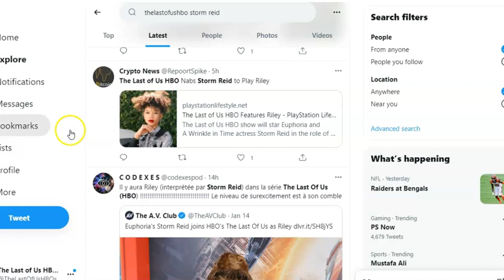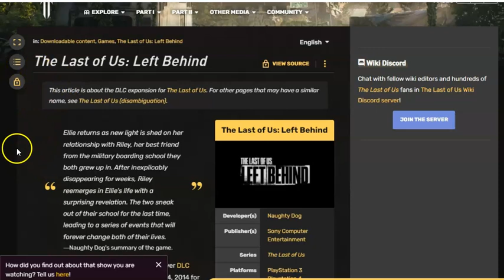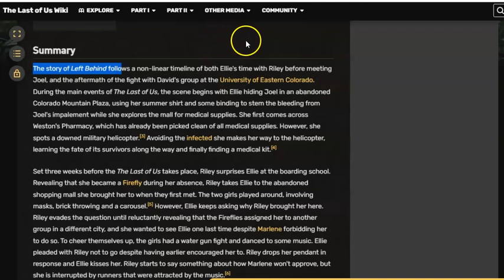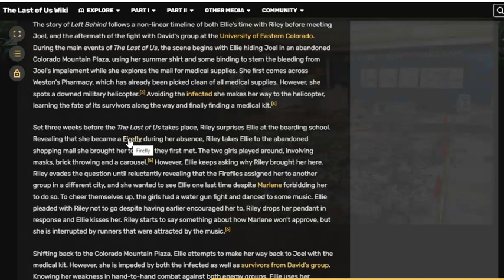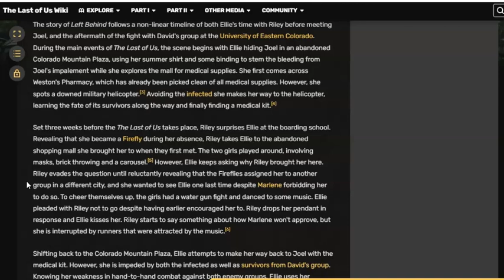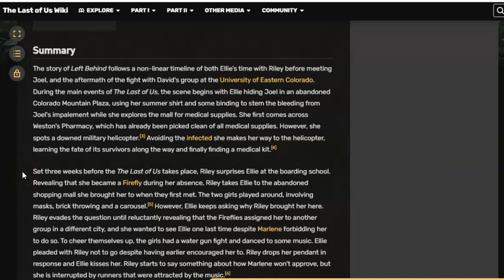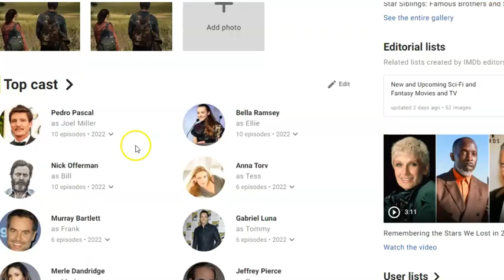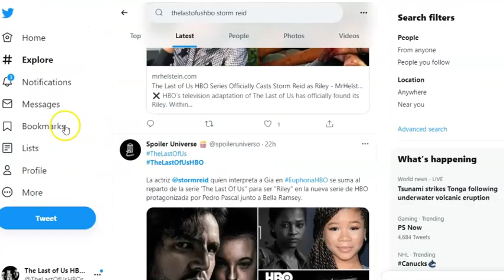The Last of US HBO Cast Storm Reid Confirming Left Behind DLC Will Be Included!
Storm Reid has just been added to the ever growing and talented cast of HBO's The Last Of US. She will be playing Ellie's friend Riley from the Left Behind dlc/game that was released after The Last of US game on Playstation 3. What does this mean for the season? How many episodes will she be in? Watch to find out!

tlou
hbo max
hbo
peacemaker